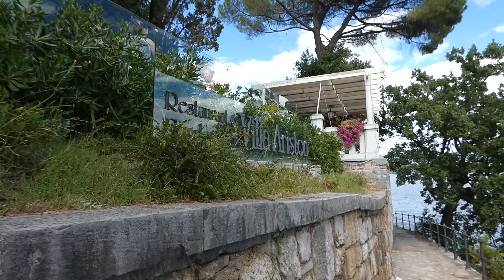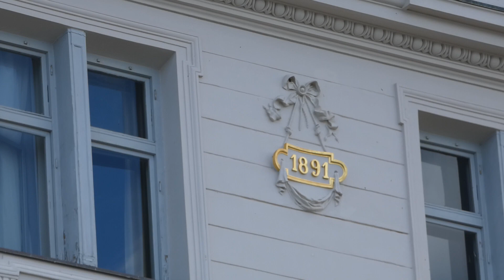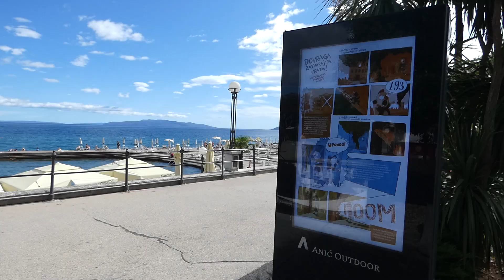Хорватия 2022, август.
город Опатия.